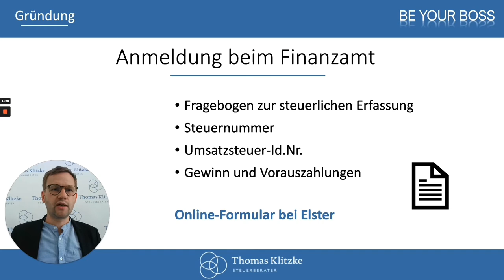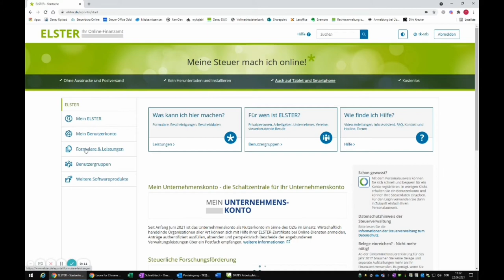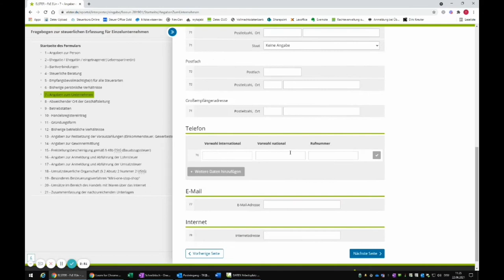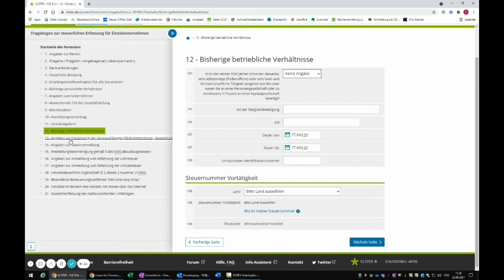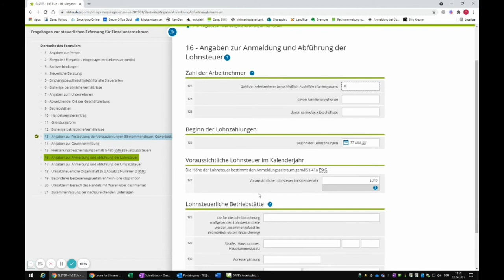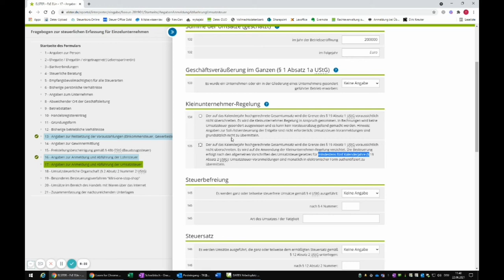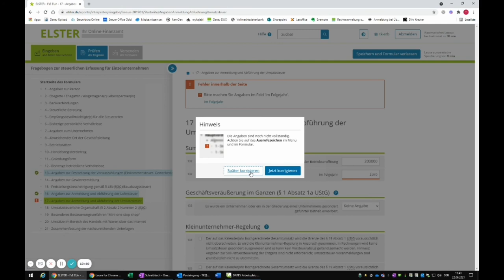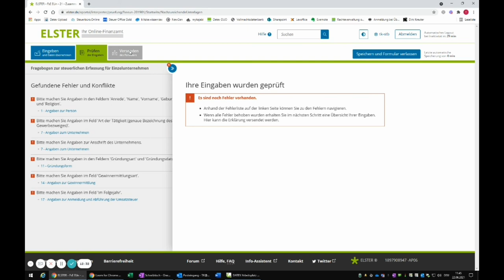Fragebogen zur steuerlichen Erfassung (Anleitung)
In diesem Video erklärt dir Thomas, wie du den Fragebogen zur steuerlichen Erfassung ausfüllst und worauf du UNBEDINGT achten musst. Den Fragebogen musst du an das Finanzamt senden, um eine Steuernummer zu erhalten.

Mein Name ist THOMAS KLITZKE, ich bin STEUERBERATER und ich habe für Gründerinnen und Gründer einen Onlinekurs aufgenommen, der dir den Weg in die Selbständigkeit einfach macht.